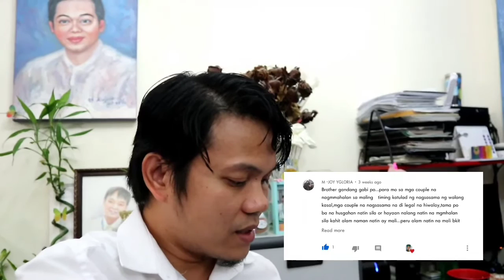Vlog #55 Q&A Portion - MAY KAUGNAYAN BA KAY SATANAS ANG MGA HAYOP NA MAY SUNGAY?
Jesus Stream of Blessing Christian Church International (JSBC DUBAI)
A Question & Answer With Bishop Pastor Rey Itallo Through The Bible  Together With The Entire JSBC Family. August 7,2020
Al Khail Gate 2 Phase 2, Al Quoz, Dubai UAE

BIBLE VERSES FOR THE DAY

FOR QUESTION 1

1 Timothy 4:4

For everything God created is good, and nothing is to be rejected if it is received with thanksgiving,

FOR QUESTION 2

Matthew 5:27-30

Adultery

27 “You have heard that it was said, ‘You shall not commit adultery.’
28 But I tell you that anyone who looks at a woman lustfully has already committed adultery with her in his heart.
29 If your right eye causes you to stumble, gouge it out and throw it away. It is better for you to lose one part of your body than for your whole body to be thrown into hell.
30 And if your right hand causes you to stumble, cut it off and throw it away. It is better for you to lose one part of your body than for your whole body to go into hell.

JSBC VISION & MISSION

                                  VISION
To Plant Churches With The Seven Emirates And In the Philippines By The Grace Of God.

                                 MISSION
To propagate the Gospel to win many soul for Jesus
To develop more worker for Jesus through discipleship training
To equip the church of Jesus Christ
To be a channel of blessing to many materially and most of all spiritually
To send missionary to seek lost the soul
To raise up many Pastor within the church.

DOWNLOAD FOR BIBLE APPLICATION

▶SOFTWARE/APPLICATION◀

WATCH OUR QUESTION AND ANSWER PORTION ON YOUTUBE CHANNEL : JUNE ORTIZ